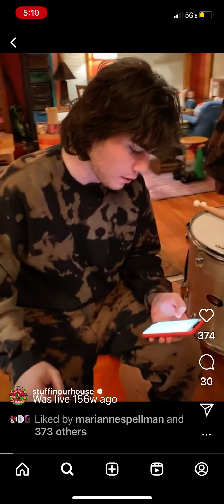“Cry” (Godley & Creme) by Sammy, Jeff & Spencer Tweedy 12.18.20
Original on the 1985 album “The History Mix Volume 1”